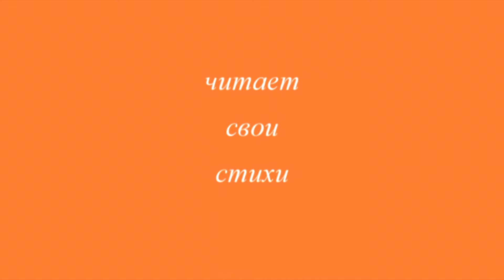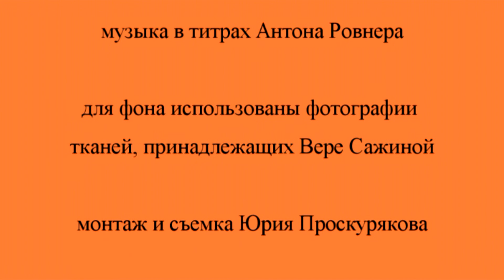Вера Сажина — поэт.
Вера Сажина родилась в Подмосковье. Родители - инженеры.  Отец из семьи священников, знает несколько языков, талантливый человек; мама очень музыкальна, играет на фортепьяно. Вера Сажина окончила психологический факультет МГУ, много лет работала в больнице. С середины 1980-х выступает в авангардных музыкальных проектах, с начала девяностых участвует в выставках современного искусства.
В 2003 году выпустила книгу стихов "По обе стороны невода". Вера Сажина —
настоящая жемчужина московского подполья, поющая баянистка, которая
вдохновляется шаманскими традициями разных народов, а также фольклором
русского севера и владеет древними техниками пения. Явление во всех
отношениях уникальное, никаких аналогов не имеющее — в числе прочего,
ее по-достоинству оценил виднейший представитель британского эзотерического андеграунда Дэвид Тибет и самолично пригласил выступить в Москве с Current 93. «Меня индейские и тувинские степи учили молиться небесам; меня подмосковный сосновый бор учил слушать волчье радио; меня крымское море сделало поющей глубоко медитативно; меня следы спрятанного дыма вели к рисованию; бег по дорогам невидимых зверей наполнил поэзией моё дыхание; зов новогоднего леса возле большой реки насытил меня звуками баянного распева».
Также смотрите: ВЕРА САЖИНА & СЕРГЕЙ ЛЕТОВ